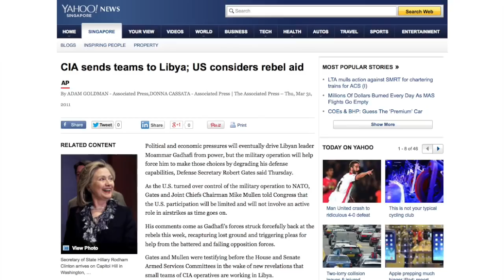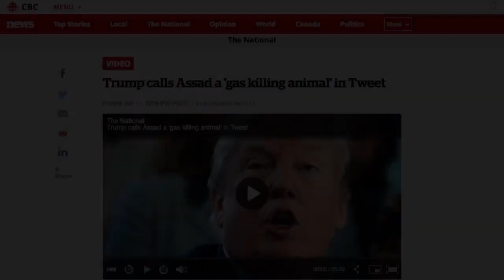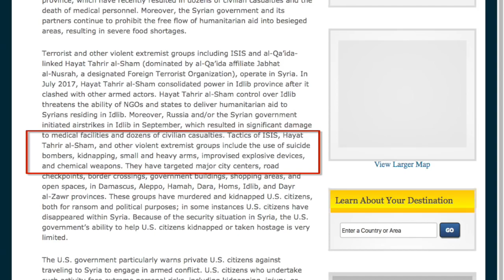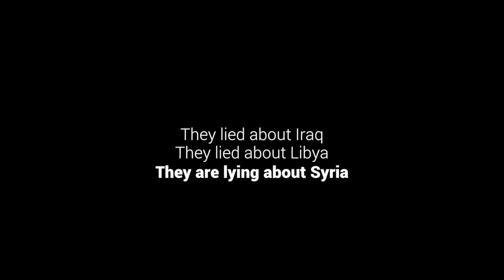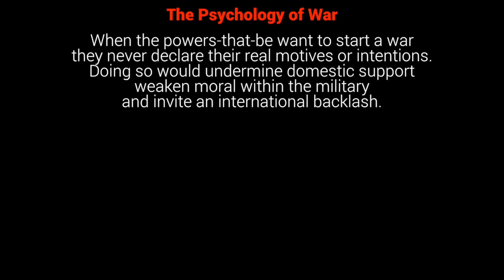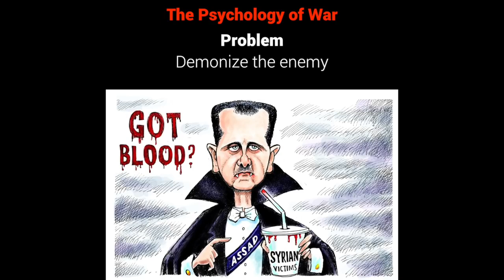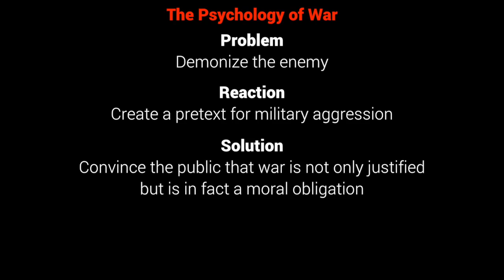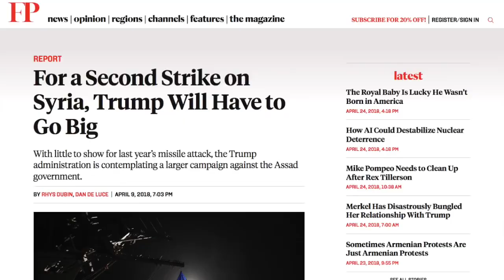EVIDENCE They're Lying about the Syrian Gas Attacks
*MIRROR w/permission* Storm Clouds Gathering

They lied about Iraq. They lied about Libya. They are lying about Syria.

The powers that be are floundering, but they will not back down. At each stage it is imperative that we continue to undermine the push to war.

A game of cat and mouse is underway at all information choke points. Tech platforms which antiwar activists have utilized in the past to reach the public, have developed algorithms designed to bury controversial ideas. This was to be expected.

If you want to ensure that the information contained in a particular video reaches the public, take a moment to download it to your computer. If you don't know how to do this, ask a friend (or google). This content is creative commons. You have permission to upload and distribute by any and all means.

Fact check everything. Learn the subject matter well enough to use it in a debate. You can find the documentation for this report